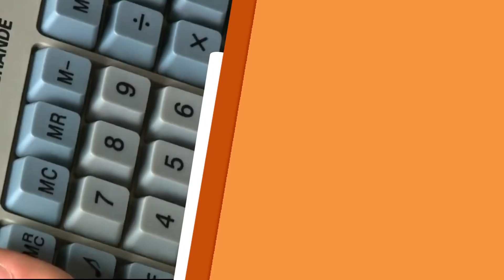Conheça a kombi Retalhos em Prosa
Rogerio e Bete conversam com a artesã Adriana Thomazinho que viaja em sua kombi vendendo artesanato para vários lugares. Confira!

REDE APARECIDA
A TV de Nossa Senhora